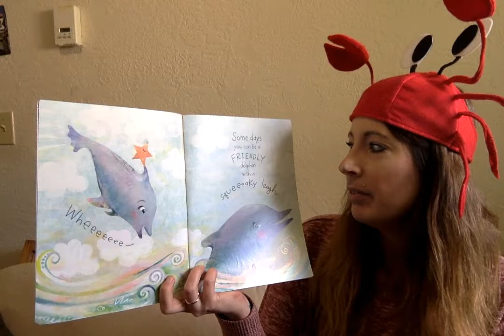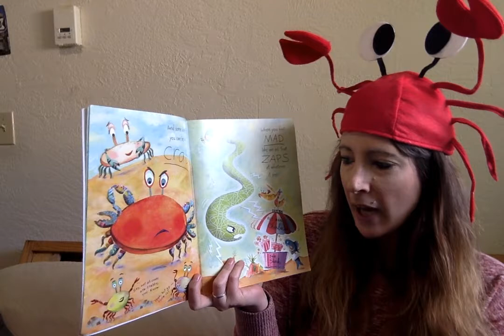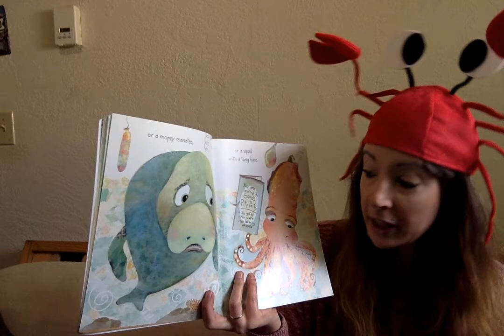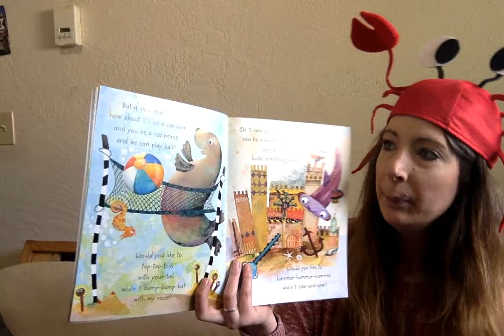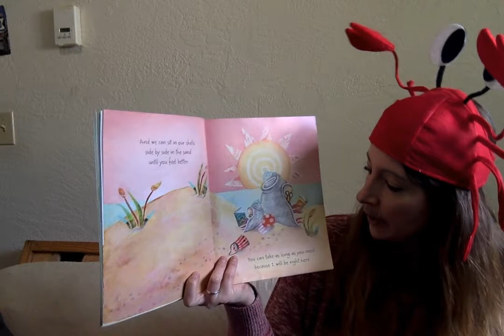"You're a Crab, A Moody Day Book"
Ever feel frustrated, angry, or a little crabby? Come listen while I read "You're a Crab" by Jenny Whitehead. After the story, I walk you through a way to breathe when you are feeling upset.